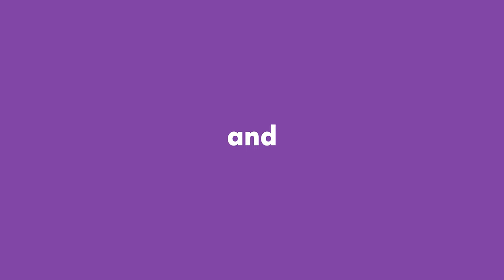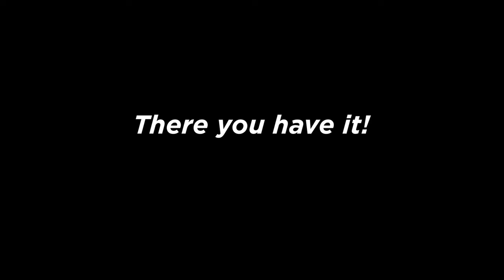Do's and Don'ts for freshmen at BYU–Hawaii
If you are an incoming student or beginning your studies at BYU–Hawaii, make sure to watch this video with things to do and not to do as a BYUH student.

Videographer: Mark Tabbilos